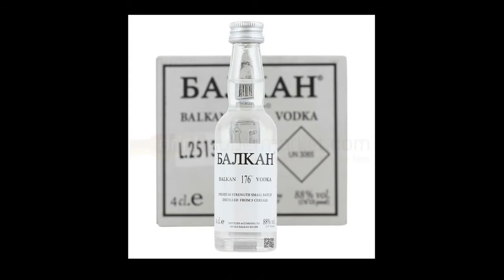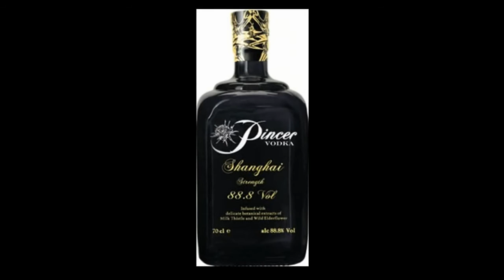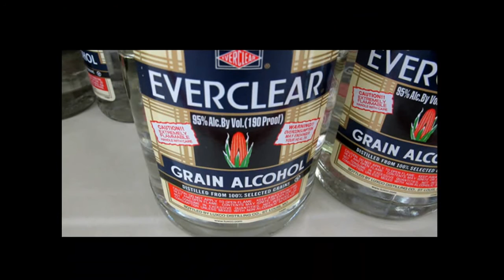เหล้า ๑๐ ชนิดที่มีดีกรีสูงที่สุดในโลก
10. stroh rum 80%
9. john crow batty rum 80%
8. sunset rum 84.5%
7. balkan vodka 88%
6. pincer shanghai strength 88.8%
5. hapsburg gold label premium reserve absinthe 89.9%
4. river antoine royale grenadian rum 90%
3. bruichladdich x4 quadrupled whiskey 92%
2. everclear 95%
1. spirytus 96%